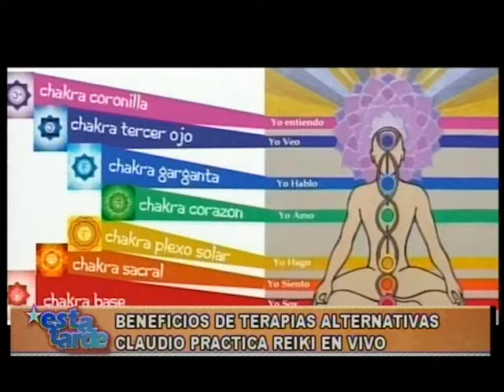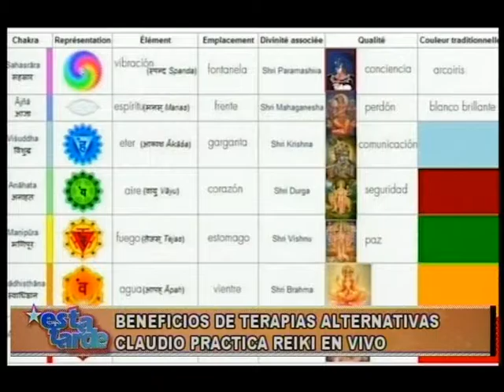ESTA TARDE blq 2 - Viernes 25 Noviembre